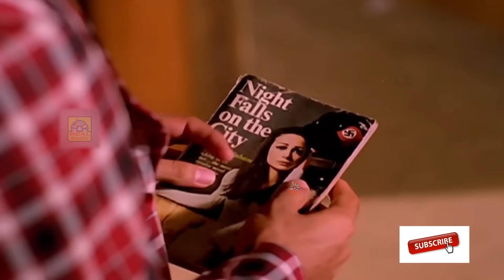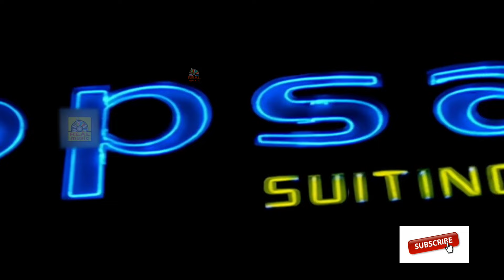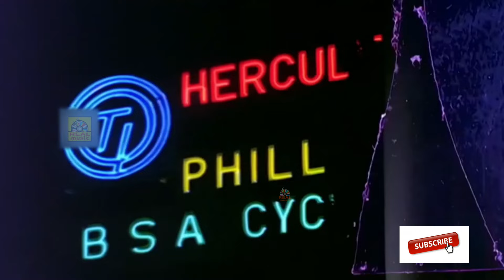ஐயோ இப்போ எனக்கு இது தேவைப்படாது அடுத்த தடவை வரும் போது கண்டிப்பா நான் வாங்கிக்குறேன்kamal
Sigappu Rojakkal  is a 1978 Indian Tamil-language psychological thriller film co-written and directed by Bharathirajaa. The film starring Kamal Haasan and Sridevi.

Movie Credits :
Directed by       :   Bharathirajaa
Produced by    :    J. Padmavathi
Written by         :    Bharathirajaa
                               K. Bhagyaraj (dialogues)
Starring           :     Kamal Haasan,  Sridevi, Vadivukkarasi, Goundamani
Cinematography :   P. S. Nivas
Edited by              :   P. Bhaskaran
Production company         :   K. R. G. Productions